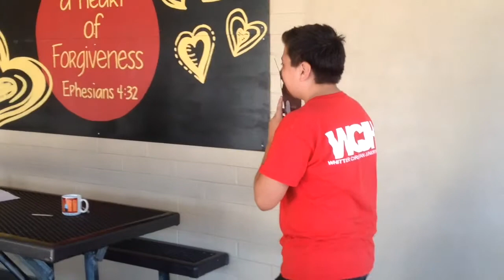Jamaican Abraham Lincoln by Karlie